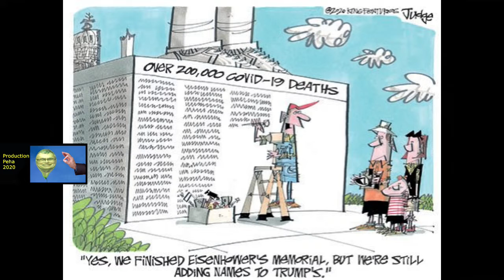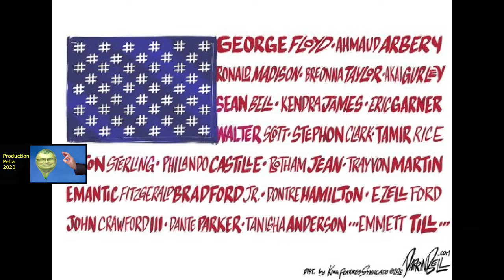Trumpinettes 25 septembre 2020 fr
L’Amérique au temps de Trump